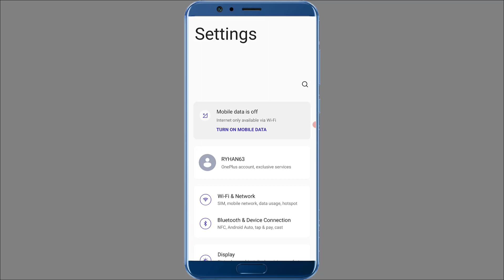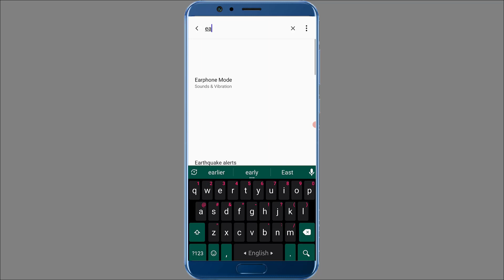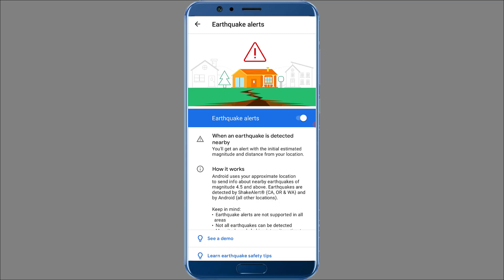How to set Earthquake alert in mobile | ভূমিকম্প এলার্ম